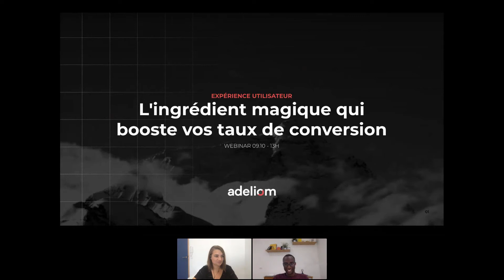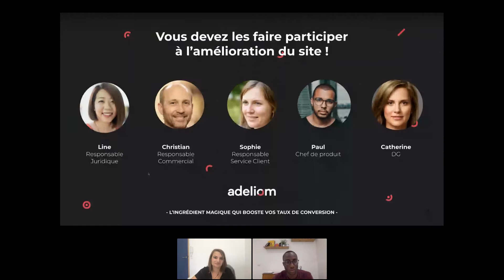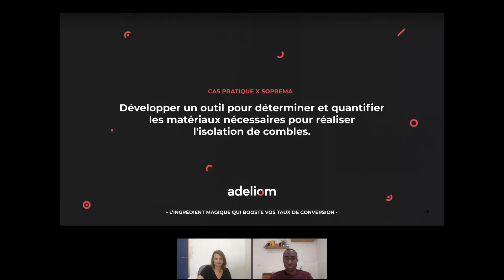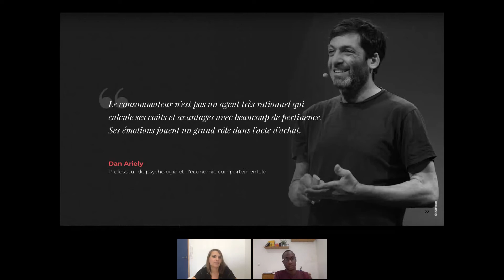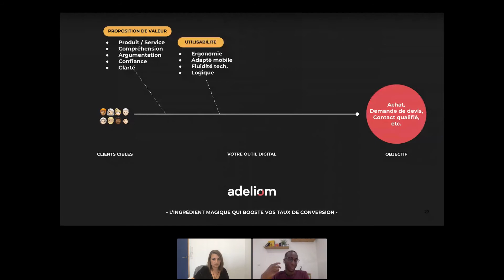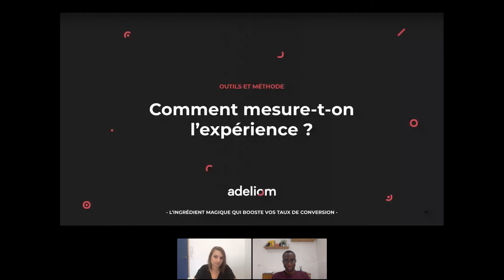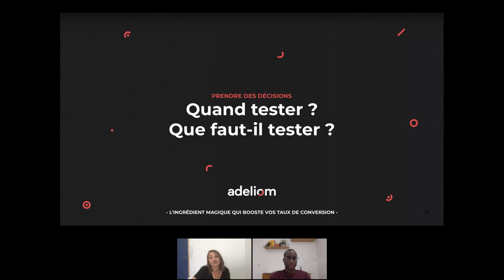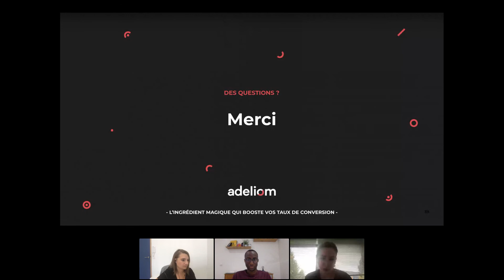Expérience utilisateur : l'ingrédient magique qui booste vos taux de conversion | Webinar #1 Adeliom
45 minutes pour comprendre comment l'optimisation de l'expérience utilisateur peut faire décoller les performances de votre projet digital 🚀

De la théorie à la pratique, on vous explique tout... sans détour !

⏱ Au programme de ce webinar :
00:00​ Introduction
5:35 6 questions fondamentales avant d'agir
28:06 Expérience utilisateur et taux de transformation
33:49 Comment mesurer l'expérience utilisateur ?
39:52 Quand tester ? Que faut-il tester ?
47:38 Notre méthodologie

🔥  Un webinar animé par Gaëlle Fontaine (UX Strategist) et Wilfried Saint-Marc (UX Manager).